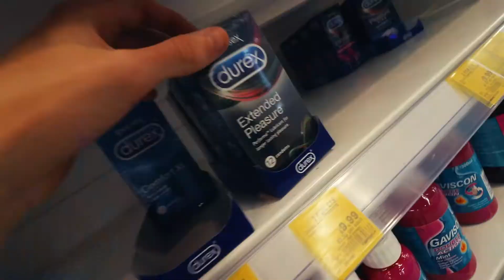WE DID THIS AT THE BEACH... *Embarrassing*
Welcome to episode 6 of the vlog series everyone! I hope you're all doing well! Today I present to you nothing but an absolute banger of a vlog! You guys are gonna wanna watch this one all the way through because, at one point of the vlog, I teach you how to get a FREE Krispy Kremes doughnuts! How INSANE is that! It's going down! But in the meantime, I hope you have a fabulous weekend (if you live in the UK) and don't forget to smile! :)
Song: Travel Again

Song: Big Clouds

- Canon DSLR 200D:

- Canon G7X:

- Rode Microphone:

georgethomas00

YO! I'm George! Stay fresh.